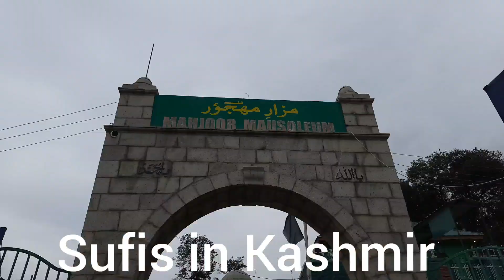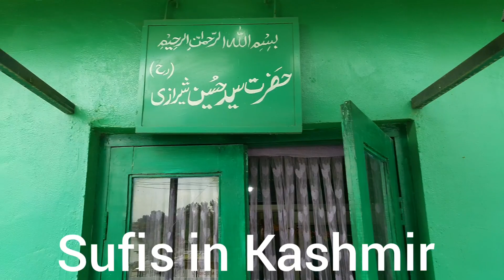سید سادات|| حضرت سید فرید دین رح || حضرت سید حسین شیرازی رح || حضرت سید الاو دین پوری دح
سید سادات|| حضرت سید فرید دین رح || حضرت سید حسین شیرازی رح || حضرت سید الاو دین پوری دح || اتھوجن سرینگر کشمیر

Needs your Support

sufisinkashmir@oksbi